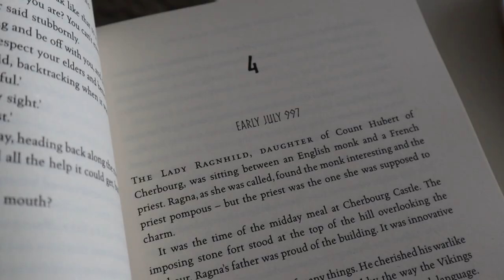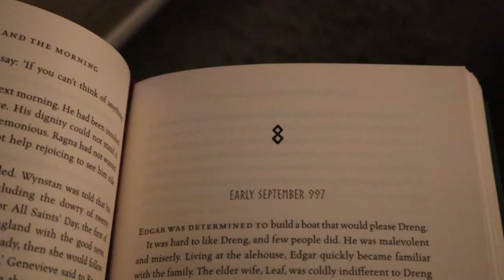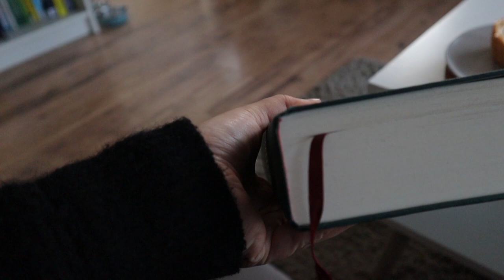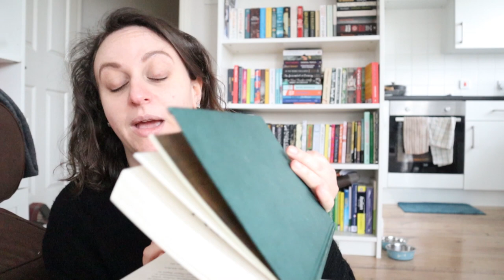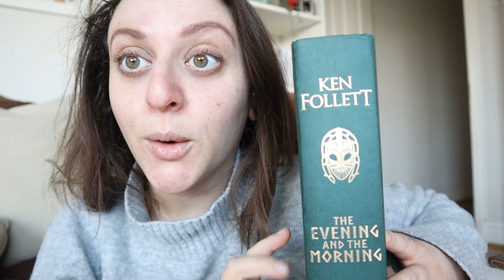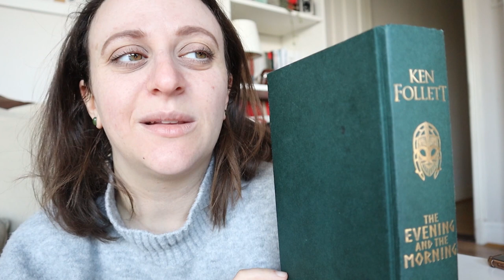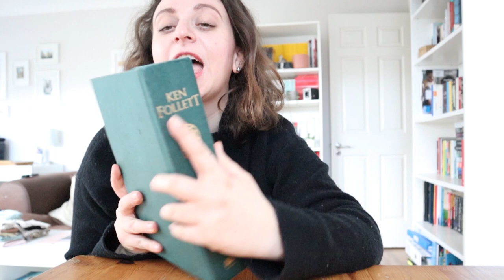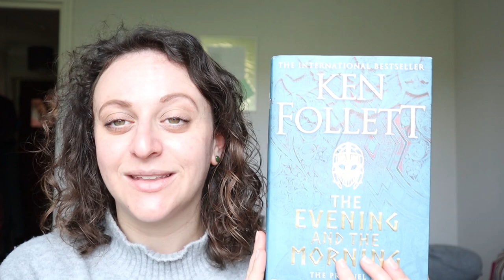READING VLOG | back to Ken Follett's Kingsbridge, London life, Hampstead Heath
I genuinely considered dubbing this reading vlog as "the long-lost reading vlog". It took me a month to film and another to edit. Why? All will be revealed in the next video (and it's BIG NEWS), but for now, grab a cup of tea or a fancy cold beverage and get ready for a reading vlog about "The Evening and the Morning" by Ken Follett.

The book brings us to Dreng's Ferry in the 990s and early 1000s. We meet new characters and wonder what their connection might be to the ones we fell in love with when reading "The Pillars of the Earth". Is this how Dreng's Ferry finally becomes Kingsbridge?

I also take you on a nice walk around Hampstead Heath and chat about how stressful it can be to buy a flat.